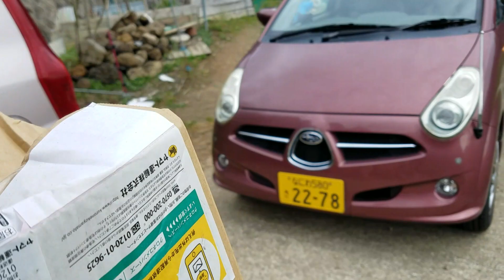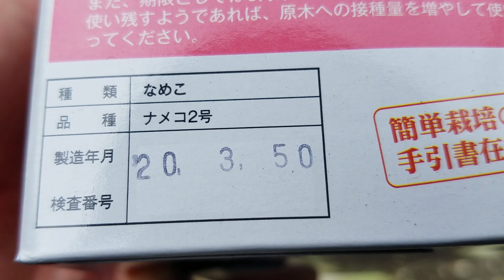ゴールデンレトリバーとナメコ菌打ち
もう少し早く菌をうちたかったのですが、何かと用事が出来たりで延び延びになっていました。
友人から頂いた桜の木にドリルで穴をあけて、買って来たナメコの菌を打ち込みます。
こんな時もコハクとイブキは殆どの場合私の近くで過ごします。